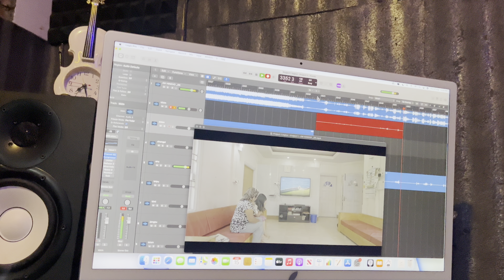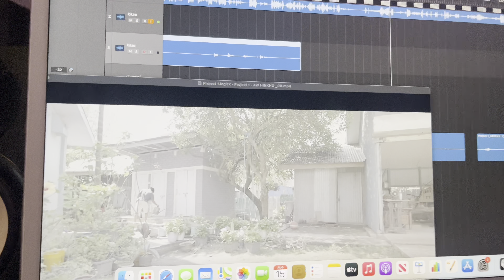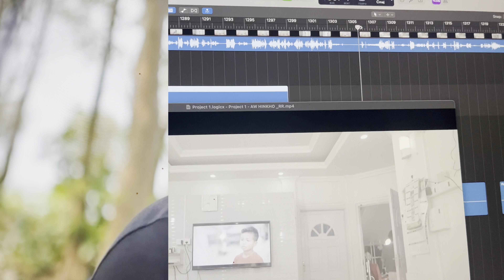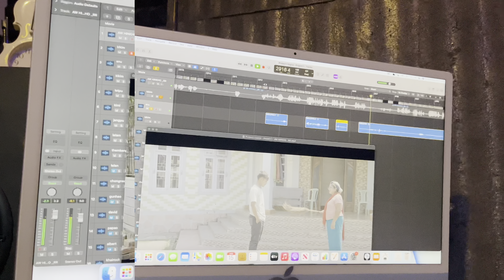O hinkho film RR Main Actress,Anu toh Minou nu